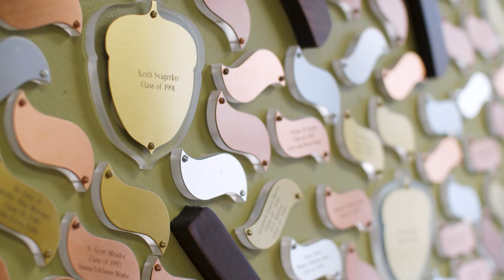UCA | Honors College